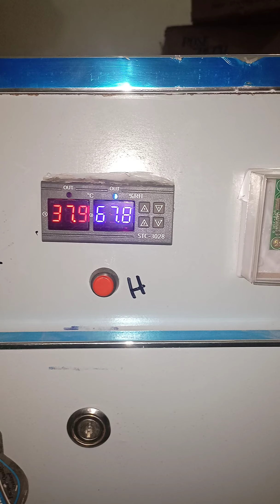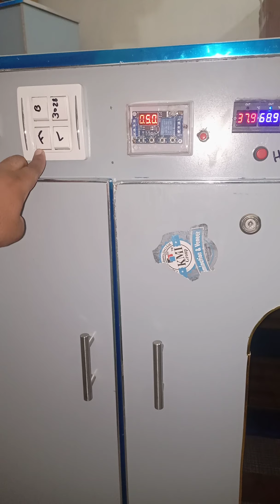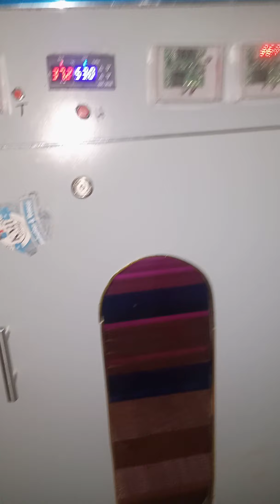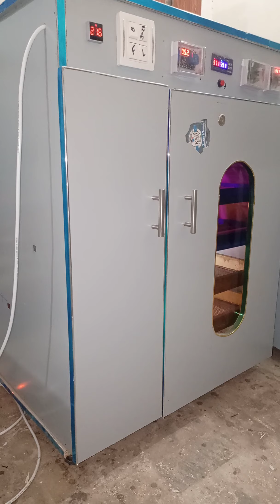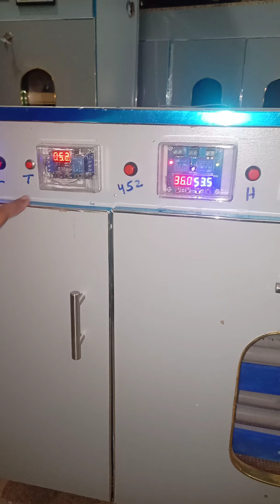240 egg capacity fully auto incubator#_wahcantt or _#_para_chanar#_Multan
240 egg capacity
Fully auto incubator

_Auto temperature
_Auto humidity
_Dual controller
_emergency back up controller
_main controller xm 3028
_Back up controller w1209
_Imported rolling tray high quality
_Best humidity system
_Total jambolan or aliminium insulation